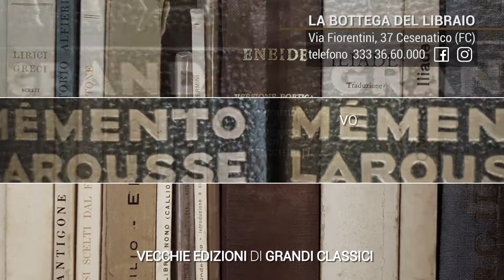La Bottega del Libraio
La Bottega del Libraio - Cesenatico 30"